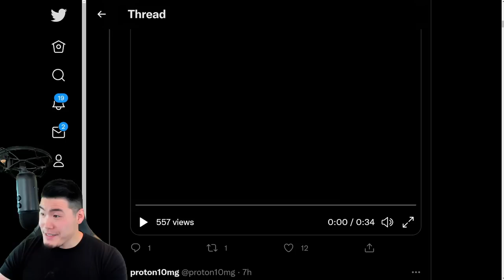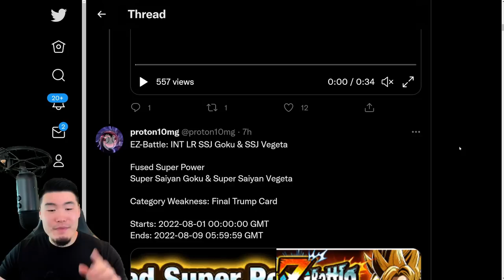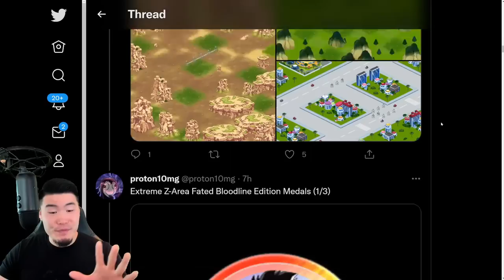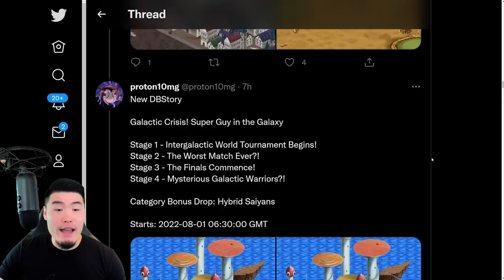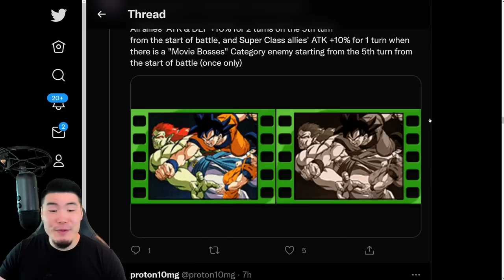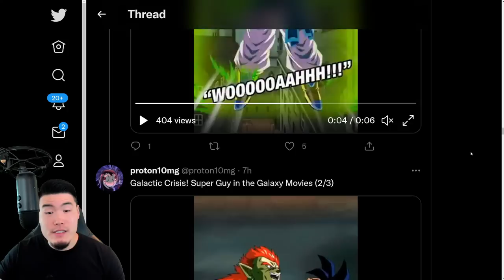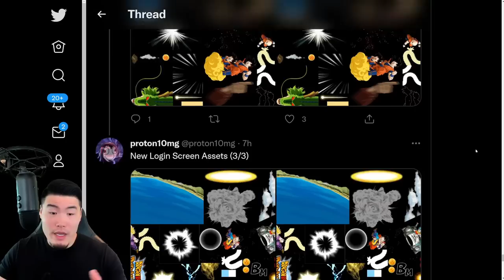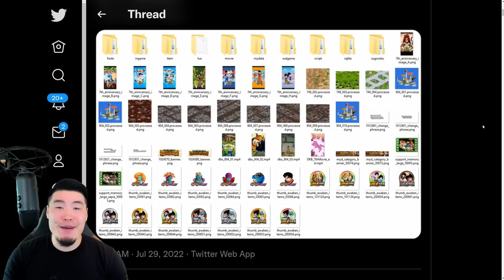GLOBAL DATA DOWNLOAD! 7th Anni PART 3 Start Time + LR Gogeta & Vegito EZAs + MORE! (Dokkan Battle)